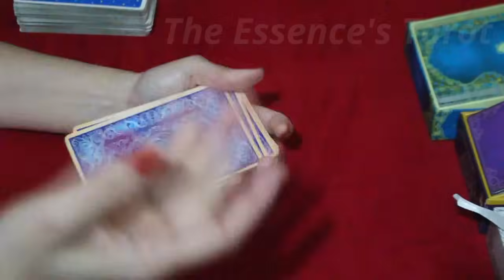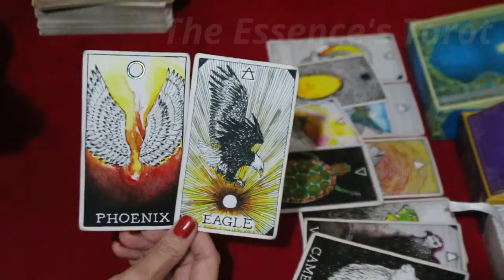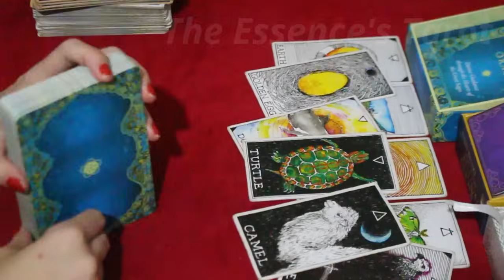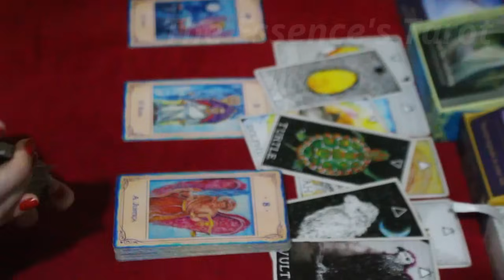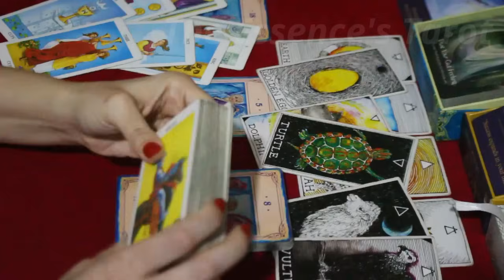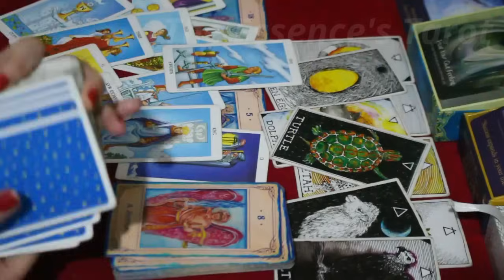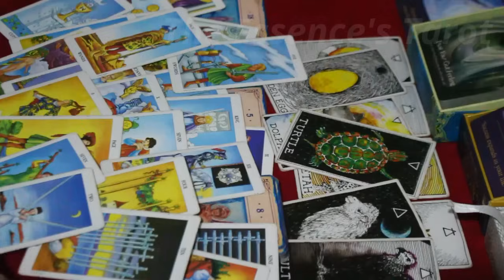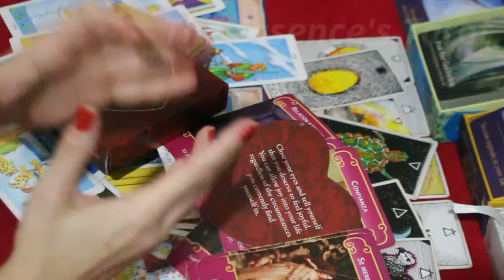ÁRIES ♈ // ENCONTRO COM MUITO AMOR! 💖👩‍❤️‍👨💖- ALGUÉM VOLTA E VAI SER LINDO! 😍💖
🌞 Tiragem de tarô bônus pro mês de Junho/2024 para o signo de Áries.

🌞 Caso você tenha Ascendente, Lua, Vênus, Júpiter e Meio do céu em Áries fortes no Mapa Astral a tiragem pode ser pra você.

☀️Terça-feira: 17H30 ou 18h (sempre confirmar na aba de comunidade).
☀️Quinta-feira: 13h.
☀️Sexta-feira: 13h.

* ORÁCULOS *

* Lovers Oracle